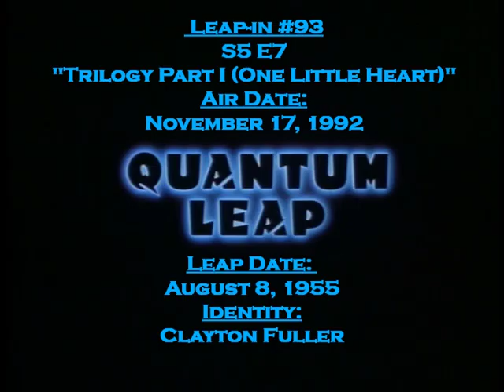Quantum Leap: Leap-In - Trilogy Part I: One Little Heart